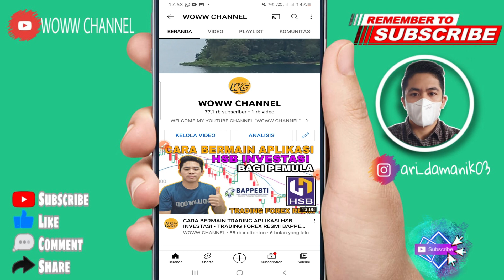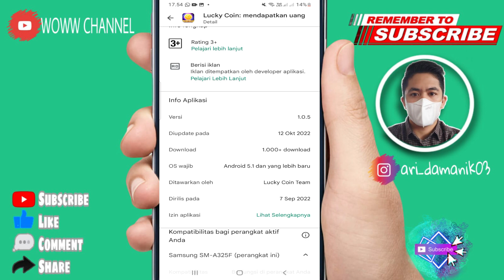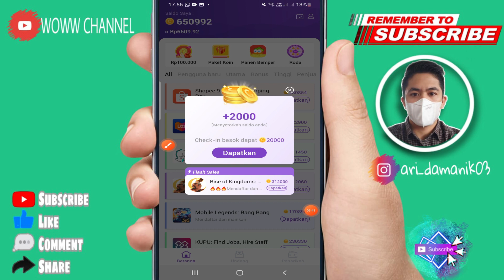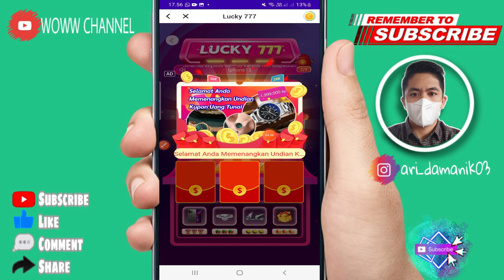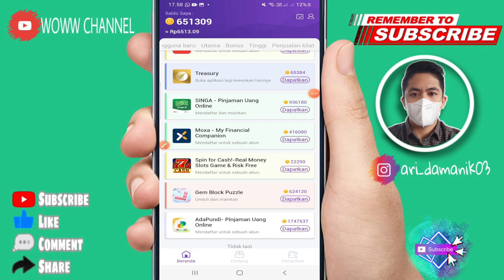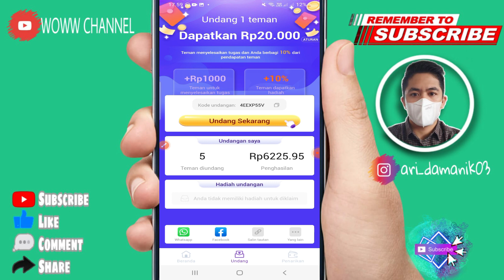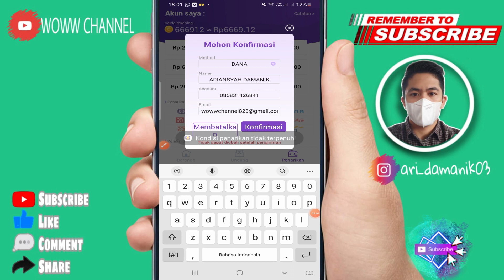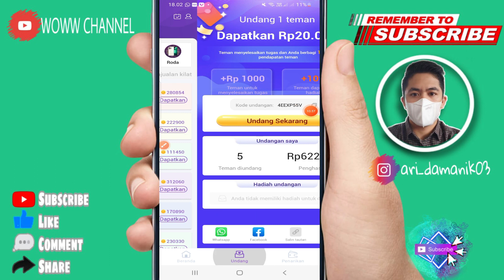GAME PENGHASIL SALDO DANA GRATIS 2022 - TANPA MODAL - TERBUKTI - APLIKASI PENGHASIL UANG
1. Like Video ini
2. Share video ini
4. komentar positif dan
5.cantumkan no dana kalian
semoga beruntung

❤️Kode = 4EEXP55V

❤️Ada dana kaget di dalam video..(bantu Like video ini ya kawan2ku)

Simak juga video dibawah ini 👉👉👉👉